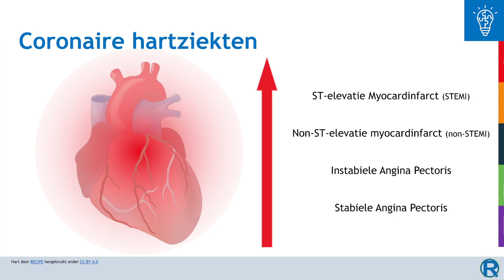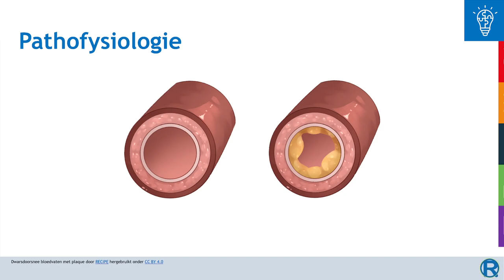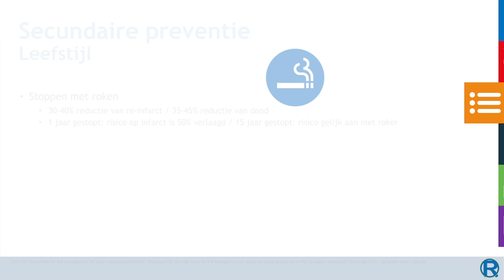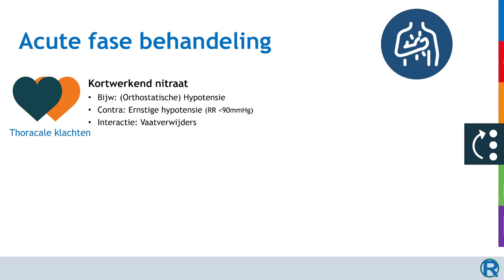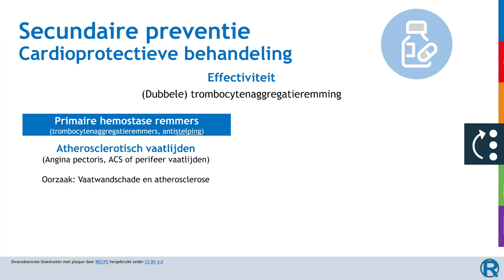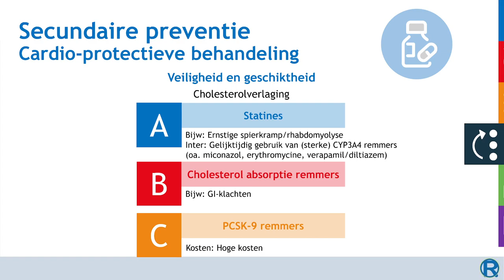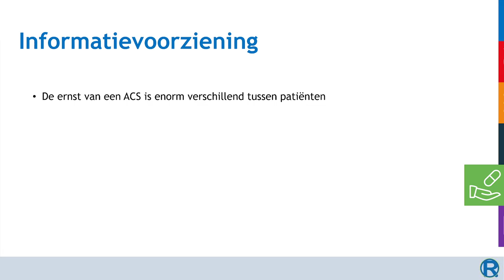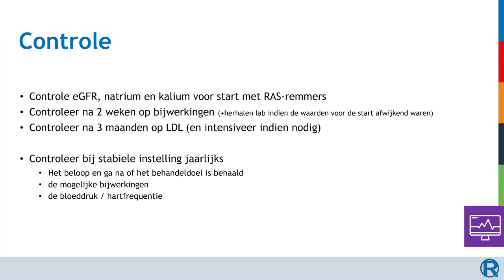CVRM en Hart en Vaatziekten - Deel 10 - Acuut Coronair Syndroom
Hoofdstukken:
0:00 Introductie
0:30 Wat is atriumfibrilleren?
4:34 Therapeutisch doel
5:48 Mogelijkheden
12:23 Argumentatie
26:36 Informatievoorziening
30:33 Controle en monitoring